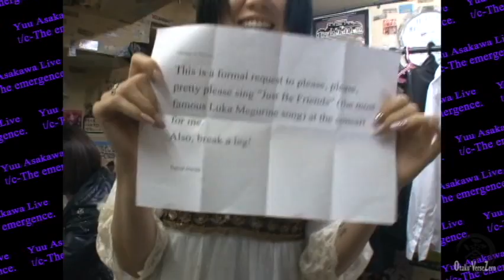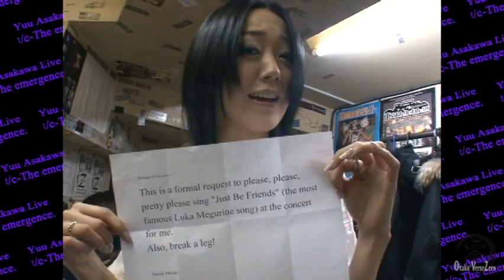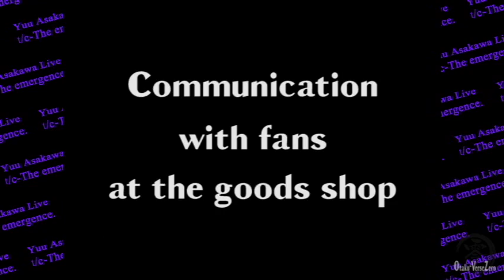Otaku-Verse Zero S2 ep07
Please watch revised version here!

Please send us your comment, question and request to
ovzero for twitter!